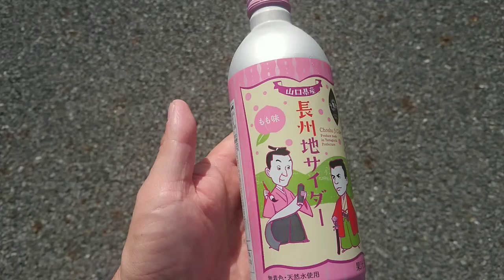【ドライブ動画】中国自動車道美東サービスエリア～新山口駅